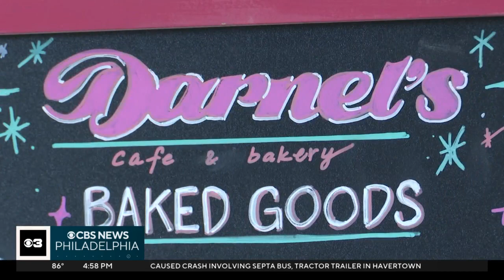How an HIV/AIDS fundraiser turned into Philadelphia bakery, Darnel's Cakes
What started as a fundraiser for HIV and AIDS, quickly turned into a brick-and-mortar bakery. We're sharing the mission of Darnel's Cakes this Black Business Month.